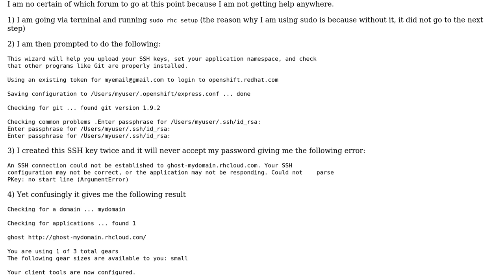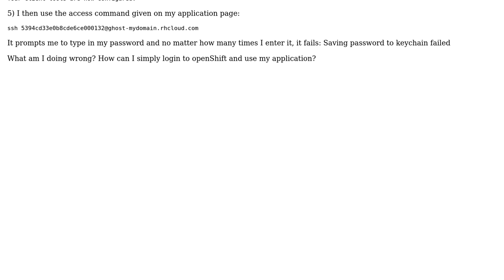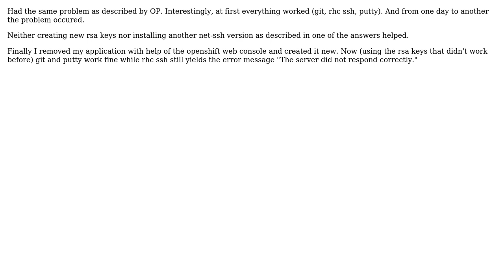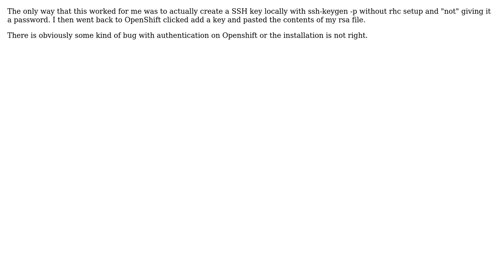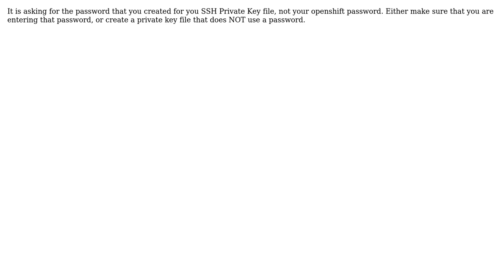Unable to login to Openshift (9 Solutions!!)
Unable to login to Openshift

With thanks & praise to God, and with thanks to the many people who have made this project possible! | Content (except music & images) licensed under CC BY-SA | Music | Images & others | With thanks to user user120513 user sosiouxme user Saif user Rene Enriquez user njjnex user mpm user HGB user aesede and the Stack Exchange Network Trademarks are property of their respective owners. You are responsible for your own actions.